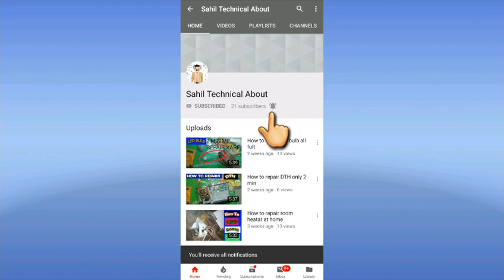Airports ka kya haal ho rha hai...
Hello dosto aaj kei iss video min aap ko kuch air port dekha ta hu jo bilkul khali ho gaya hai toh asha karta hu kei yha video aap ko psand aye ga thanks for watching...
sahil technical about...